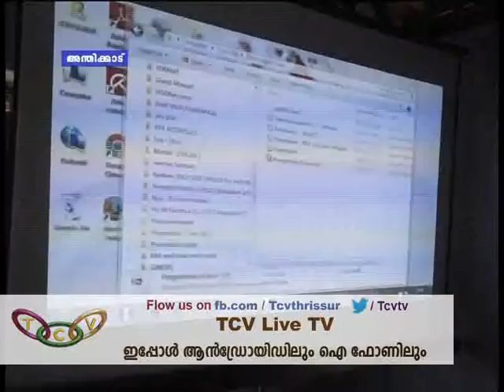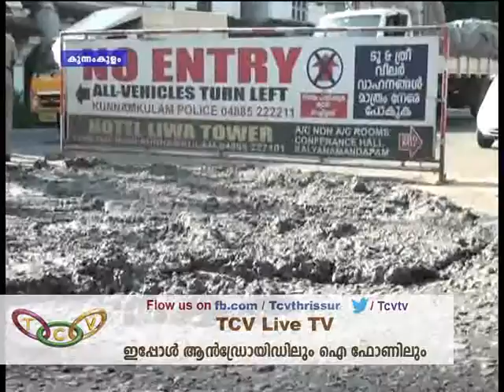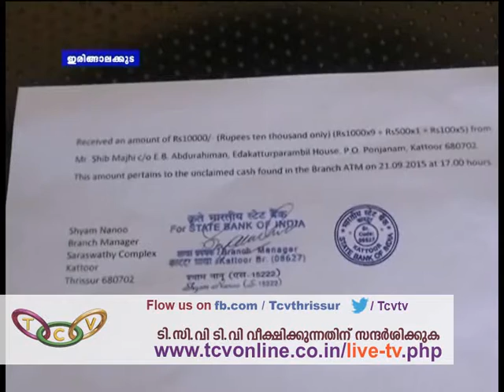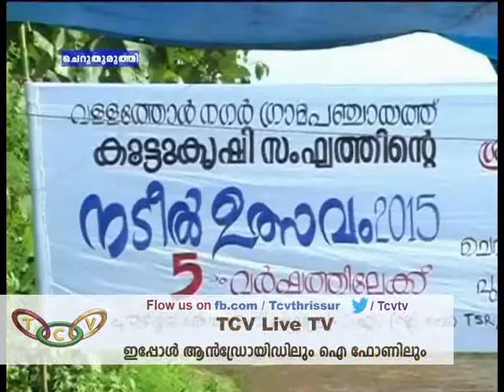Grama Varthakal 22